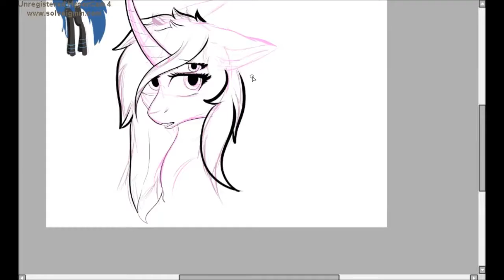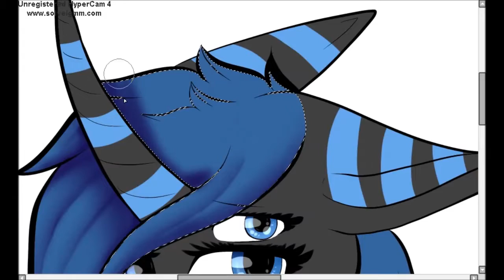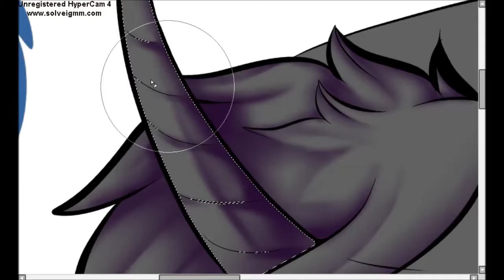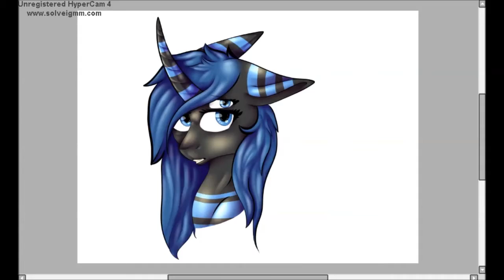[Art Trade Redo] Sunshine Joy - MLP Speedpaint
This is for sunshine joy and her only